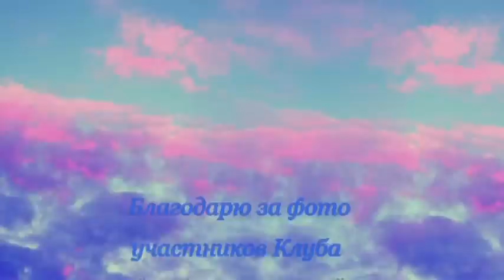Музыка неба.mpg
Благодарю за фото участников Клуба" Небесный Театр"
песня "Небо" в исполнении группы "Лицей"